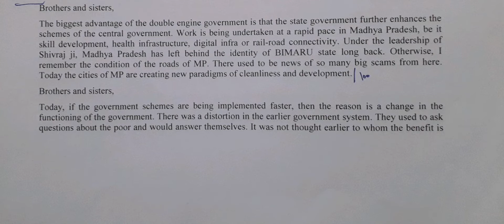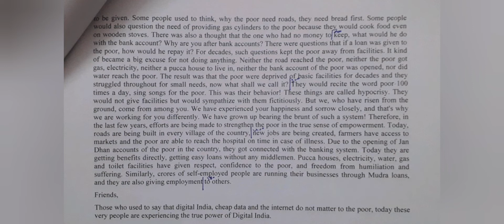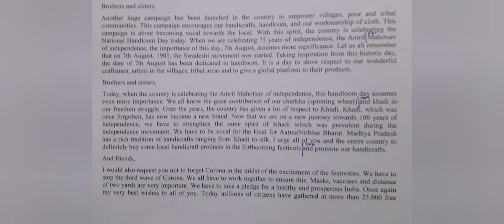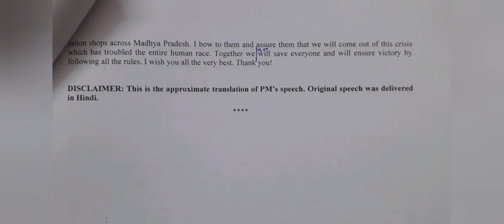100 WPM | PM's Address-Interaction with beneficiaries of PMGKAY (2) | English Shorthand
Prime Minister's address at interaction with the beneficiaries of Pradhan Mantri Garib Kalyan Anna Yojana in Madhya Pradesh on 7th August 2021